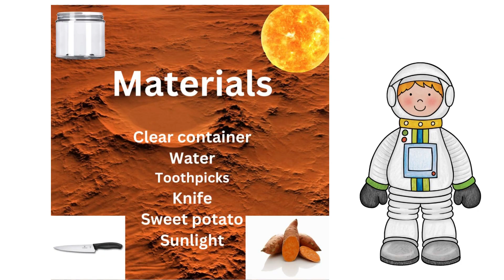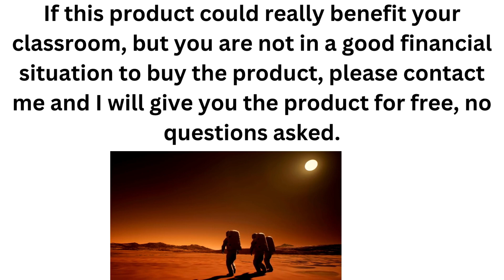MARS STEM LAB How to grow food on another planet to survive TPT The Lesson Pony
Are you struggling to find ways to motivate your students to understand how difficult space travel will be to Mars? Here it is-Stem Challenge

Your students will build a prototype of a growing container to raise crops (Sweet Potatoes) in space.

Please see the Preview to appreciate the many ways this lesson can be utilized in your classroom!!

Materials

Clear container

Water

Toothpicks

Knife

Sweet potato

Sunlight

If you would like the complete lesson please go to